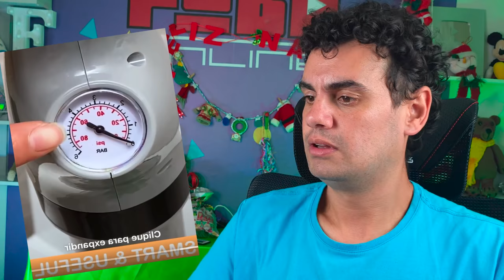UTENSÍLIOS DOMÉSTICOS QUE VC PRECISA TER #04 - Fubá online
Vamos reagir a um vídeo que mostra vários utensílios domésticos diferentes q interessantes que todos nós gostaríamos de ter na nossa casa.

Veja essas Play lists:
Quem me enviar alguma coisa? 💌 🎁
Para: Fubá
Coronel Macedo-SP
NOME: Dieile D. M. Parente
AGENCIA: 3478
CONTA POUPANÇA: 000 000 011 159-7
OPERAÇAO: 013